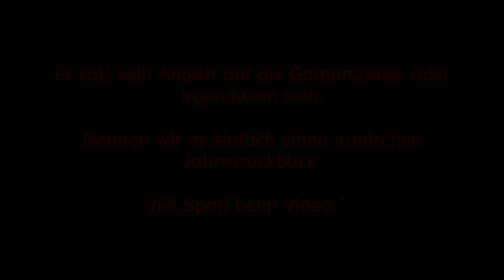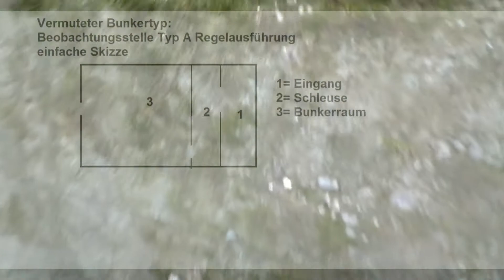Dark zockt ständig nur! Jetz erst Recht! Ein ironischer Jahres/Kanalrückblick Das Update^^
Eine kleine Ergänzung zum Best Of von diesem Jahr und vom Kanal, weil ich ARK vergessen hatte und das gehört ja mit zum Kanal.

Somit habe ich mir wieder dazu etwas Blödsinn einfallen lassen.^^
Danke an Thomas für die Spracheinlage.